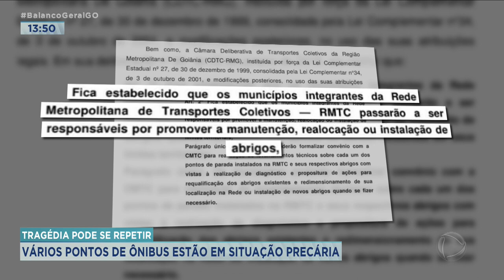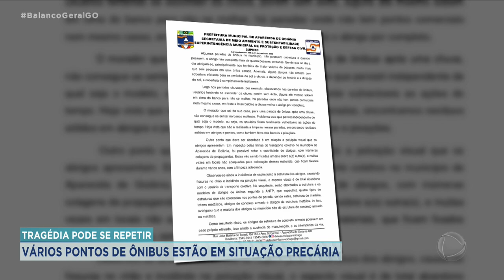TRAGÉDIA: CORPO DE JOVEM MORTO EM PONTO DE ÔNIBUS É VELADO EM CASA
NAHYARA MOURA ACOMPANHA O VELÓRIO DO JOVEM QUE MORREU NO DESABAMENTO DE UM PONTO DE ÔNIBUS, EM APARECIDA.